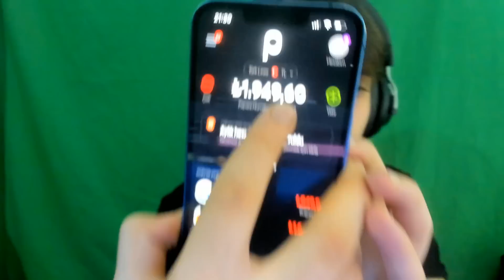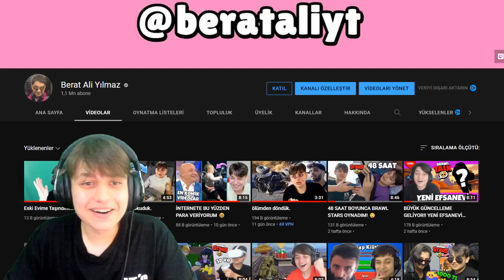Annemden Gizlice 2000 TAŞ Çektim. 7 KARAKTER BİRDEN GELDİ!! - en şanslı videom (Brawl Stars)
Brawl Stars not a hard game it is easy
You win trophies then you unlock nita jessie
And if you got crow in the madafskin free box
Kas baba kas kas trophy kas trophy show